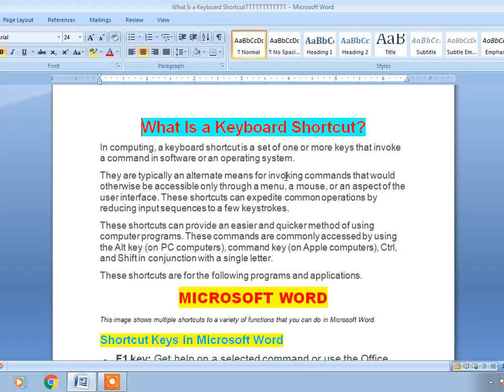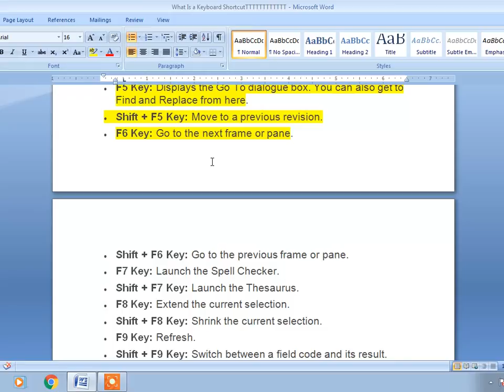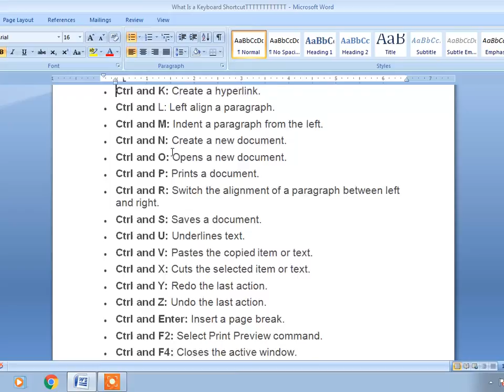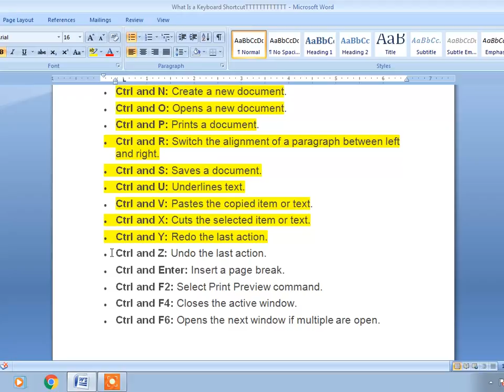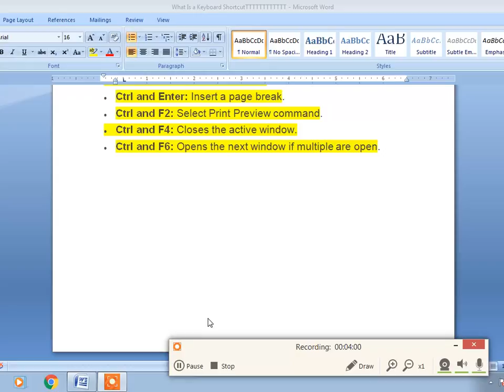MS Word Important Shortcuts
Hello Friends aapko is video mai kuch important shortcuts ke baare me bataya gaya hai jo aapko ms word par kaam karne ke liye bahut hi labhkaari hoga,